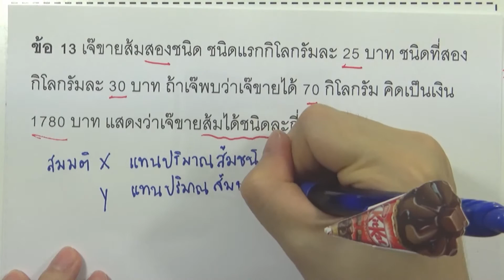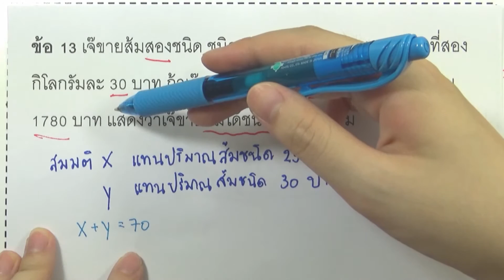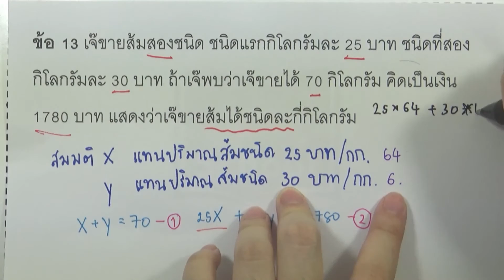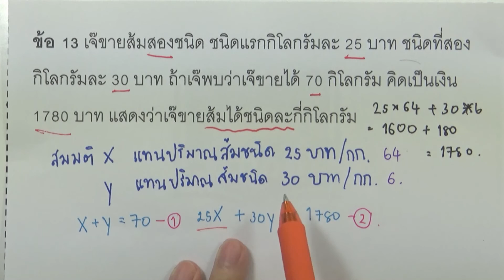ระบบสมการเชิงเส้น : แบบฝึกหัด ข้อ13